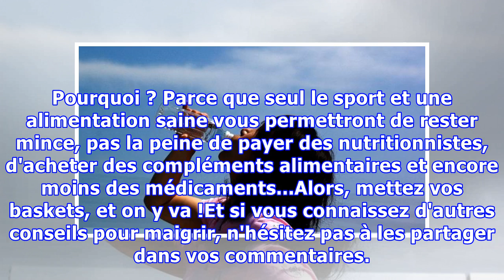Une Astuce pour Maigrir Vite et Bien.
Maigrir n'est jamais une partie de plaisir. Voici notre astuce pour se débarrasser des kilos en trop, vite et bien !Il existe de nombreux régimes mais à notre avis les seuls qui vaillent la peine d'être tentés sont ceux qui s'inscrivent sur le long terme. Pour une perte de poids durable, il faut cha...